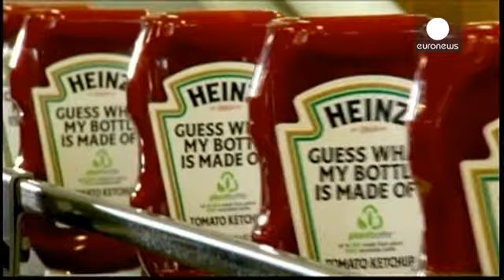ساندویچ های «مک دونالد» بدون سس گوجه فرنگی «هاینز» - corporate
مک دونالد، پرفروش ترین «فست فود» زنجیره ای دنیا، به...

مک دونالد، پرفروش ترین «فست فود» زنجیره ای دنیا، به همکاری خود با «هاینز»، بزرگترین تولید کننده سس گوجه فرنگی دنیا پایان داد.

بدین ترتیب بعد از چهل سال، سی و چهار هزار شعبه مک دونالد در سراسر دنیا استفاده از سس گوجه فرنگی «هاینز» را متوقف خواهند کرد.

تحولات ماه ژوئن در شرکت سس سازی «هاینز»، دلیل این تصمیم مسئولان مک دونالد اعلام شده است.

تحولاتی که طی آن مدیرعامل سابق «برگر کینگ» یکی از رقبای اصلی مک دونالد، مدیریت هاینز را برعهده گرفت.